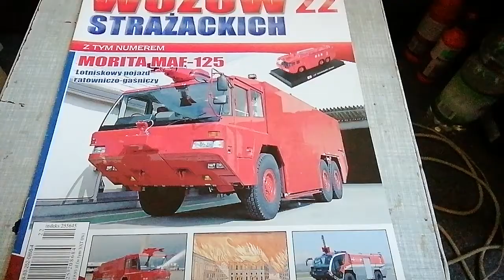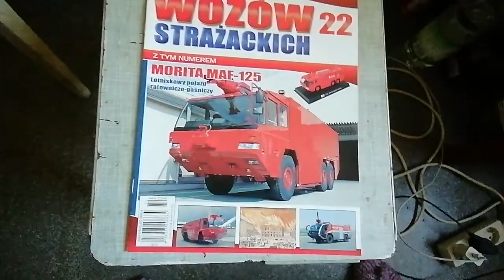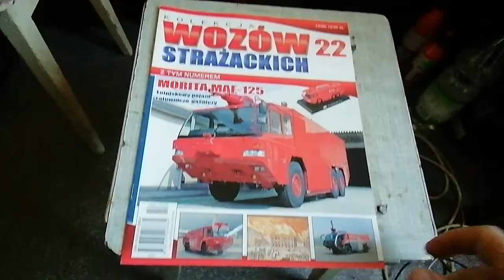MORITA MAF-125 ciężki lotniskowy pojazd ratowniczo gaśniczy / nr.22 Kolekcja Wozów Strażackich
Z tym numerem wóz strażacki w skali 1:87 to jest na makiecie